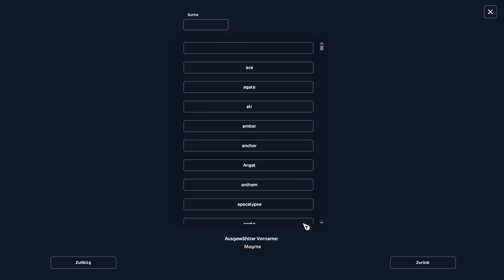Zuerst wollte ich es nicht... 😅🐴 NEUE Ardenner Pferdekauf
SSO /Star Stable Online mit Nalita - Zuerst wollte ich es nicht... 😅🐴 NEUE Ardenner Pferdekauf und Gangarten Bewertung

⤷ Für Videos
📷: Bandicam (full)
🎬: Adobe Premiere
🎤: Rode Podcaster